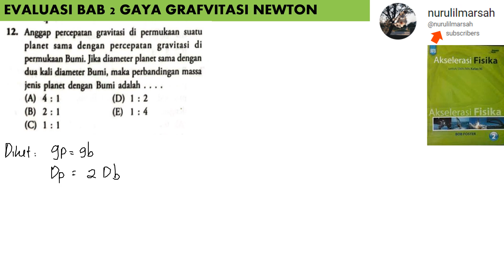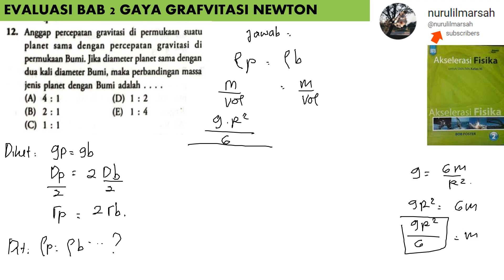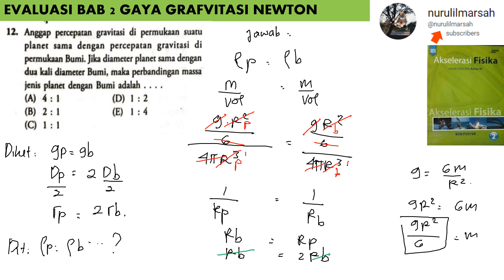BAB 2 GAYA GRAVITASI NEWTON no 12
anggap percepatan gravitasi di permukaan suatu plaet sama dengan percepatan gravitasi di permukaan bumi. jika diamter planet sama dengan dua kali diamter bumi, maka perbandingan massa jenis plaet denga bumi adalah